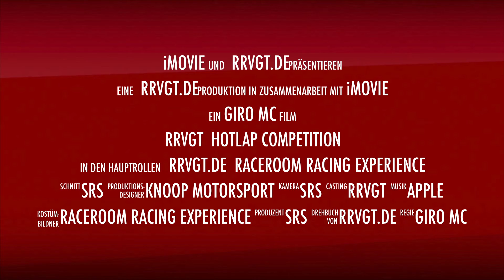RRVGT - Hotlap Competition Januar 2017 - Audi TT Cup 2016 - Brands Hatch Indy - win vRP [R3E]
Gewinne von RaceRoom Racing Experience zur Verfügung gestellte vRP –
Fahre im Leaderboard mit folgenden Einstellungen:
Get Real / Brands Hatch Indy / Audi TT Cup 2016

Teilnahme nur für registrierte User der RRVGT.

an und
werde ein Teil der RRVGT.

Hierbei ist das richtige Postingformat entscheidend:
Deinen vollständigen Namen, den Du auch in RaceRoom Racing Experience verwendest und natürlich deine gefahrene Rundenzeit im Leaderboard.
Beispiel:
Katharina Flitzer = 1:45,678

Zeige allen, dass Du es in RaceRoom Racing Experience drauf hast!
Die HLC geht den ganzen Monat und solange hast Du auch die Möglichkeit Zeiten zu fahren und zu posten.

Viel Spaß und gib Gas !!!

Win from RaceRoom Racing Experience provided vRP -
Drive in the Leaderboard with the following settings:

Participation only for registered users of the RRVGT.

and
become part of the RRVGT.
Once you have registered, you can post your achieved time in the forum:

The right posting format is important:
Your full name, which you also use in RaceRoom Racing Experience, and of course your achieved time in the leaderboard.
Example:
Katharina Flitzer = 1: 45.678

Show everyone that you are competitive in RaceRoom Racing Experience!
The HLC (Hotlap-Competition) runs all month and that long you have the opportunity to drive and post your times.

Have fun and put the pedal to the metal !!!